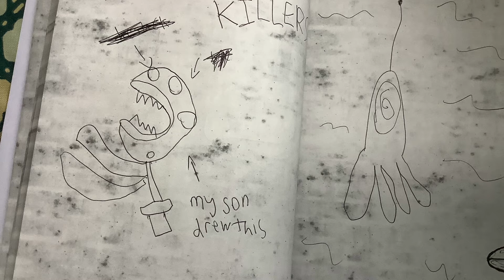Among us tower: episode 1 “welcome home”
Intro song is among drip 2